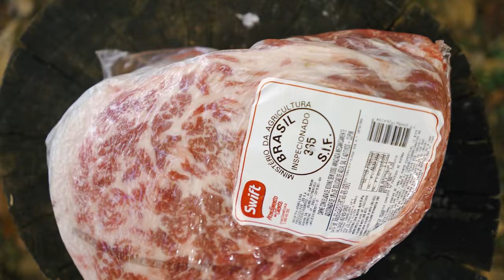3 FORMAS DE FAZER CUPIM NO CHURRASCO | PATRICIO CARVALHO ep. 01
Cheguei por aqui galera! E pra estrear com chave de ouro, vamos de um dos meus cortes preferidos: CUPIM!

Vou te mostrar como faço ele aqui em casa (de 3 formas diferentes):
- Cupim a Jato (Fica pronto em 5 minutos)
- Cupim no Espeto (Tipo aqueles de churrascaria... Só que evoluido!)
- Cupim de Colher Recheado com Queijo (Pra você surpreender no seu churrasco)

Comenta o que achou da receita
Compartilha com quem vai fazer contigo!
Valeuuu ⚡

Ingredientes🚀:
Cupim Extra Grill

Manteiga temperada:
3 col. sopa Manteiga sem sal
20g Cebola, Alho e Salsa tempero (pacotinho)
1 col sopa Páprica Defumada
3 dentes de alho
1 col chá pimenta do reino (a gosto)
2 col sopa de Sal de Parrilla (a gosto)

Papel Celofane Culinário
1 cebola média picada
Queijo Muçarela em fatias